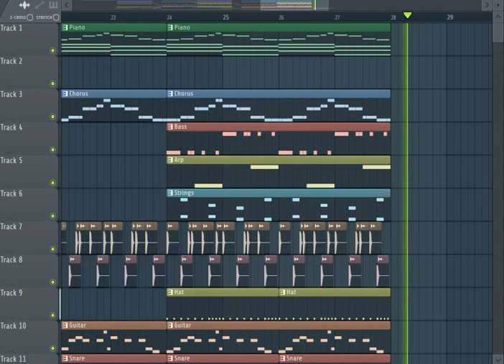Arabic Instrumental music Arab Beat Mix Hq